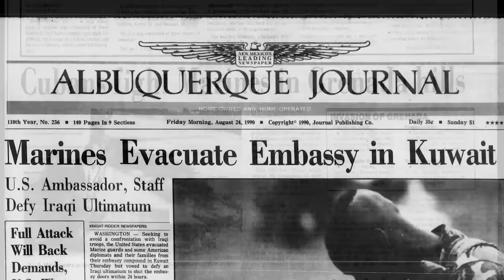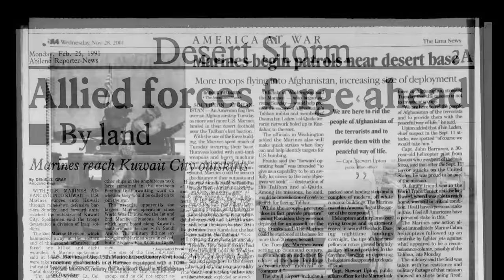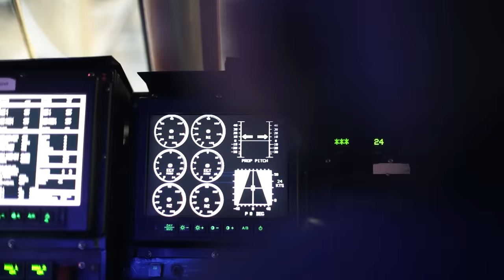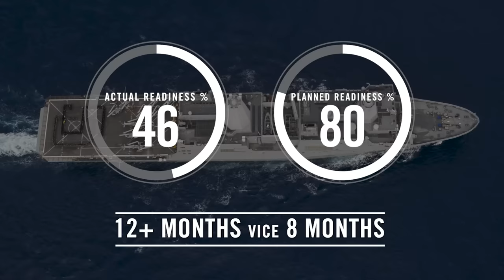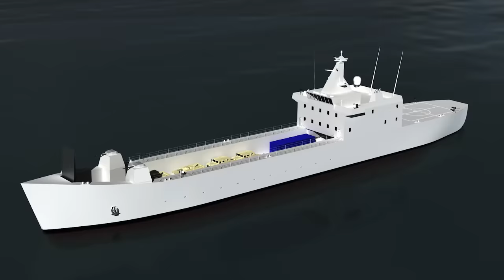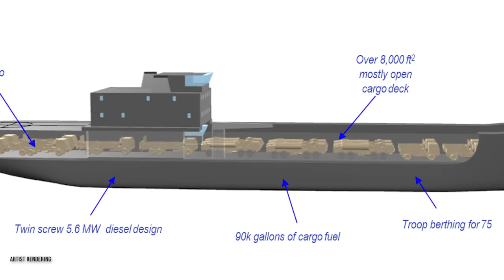Fleet Marine Force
When partnered with the Navy, the Marine Corps is uniquely capable, of expeditionary and amphibious operations while our Marine Expeditionary Units continue to be the crown jewel of our naval expeditionary forces. To continue to do so we require no less than 31 Amphibious Warfare Ships and 35 Medium Landing Ships.

Our maritime mobility is critically important now, and even more so in the future.

(U.S. Marine Corps video by 1st Lt. Isaac Lamberth)